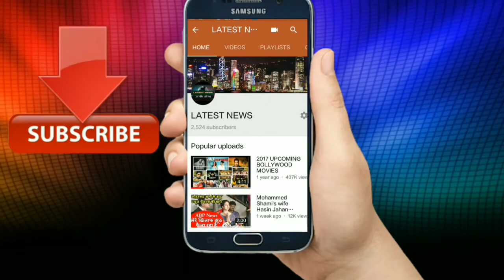नवरात्र में योगी ने लडडू क्यों खाया, बवाल खड़ा हुआ, योगी को बताया ढोंगी / Yogi Rajya Sabha Wins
new
current news
live news
international news
headlines today
news update
headlines
usa news
latestnews
news updates
english news
new news
latest news today
top news
local news
online news
daily news
world news
recent news
news headlines
top news today
todays news
national news
live breaking news
new com
big news
news in
news report
news highlights
news articles
newsonline
read news
new homes
news sites
the news
top headlines
top stories
news stories
latest headlines
important news today
news websites